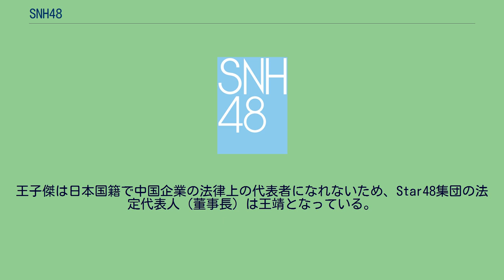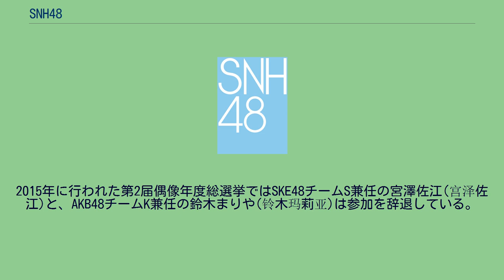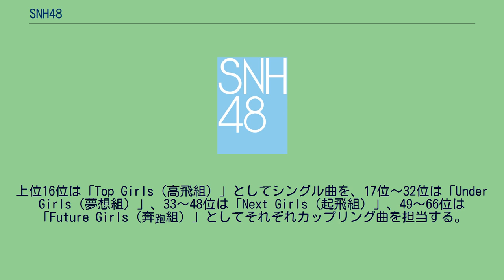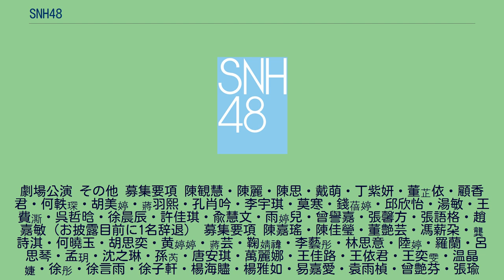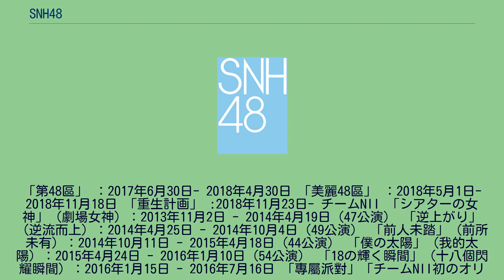SNH48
SNH48（エスエヌエイチ フォーティエイト）は、中華人民共和国・上海市を中心に活動する女性アイドルグループ。
2012年、AKB48の姉妹グループとして秋元康のプロデュースにより誕生したが、2016年6月にAKSとの契約上のトラブルにより事実上関係を断絶され、現在は独立したグループとして活動している。
日本・東京都千代田区の秋葉原を拠点に活動しているAKB48の姉妹グループの一つとして「会いに行けるアイドル」をコンセプトに、総合プロデュースはAKB48と同じく秋元康が務め、運営は当初AKB48公式ライセンスを受けて設立された「SNH48運営事務局」（上海久尚演芸経紀有限公司）が担当していたが、AKB48からの独立後は姉妹グループを含めStar48集団（上海絲芭文化伝媒集団有限公司）と改称している。
日本国外を拠点に活動するAKB48の姉妹グループの発足は、JKT48（インドネシア・ジャカルタ）に続き2組目である。
Star48集団の会長は王子傑、CEOは陶鶯が務めている。
王子傑は日本国籍で中国企業の法律上の代表者になれないため、Star48集団の法定代表人（董事長）は王靖となっている。
AKB48からの独立後は上海SNH48本部を親会社であるStar48集団、各姉妹グループはその100%子会社が経営する形式となり、日本のAKB48グループのような劇場支配人制度はなくなっている。
SNH48では、2014年よりSNH48単独でのシングル選抜総選挙を開催している。
参加資格を持つのはSNH48に在籍するメンバー全員であり、立候補制ではなく全員参加。
2015年に行われた第2届偶像年度総選挙ではSKE48チームS兼任の宮澤佐江(宫泽佐江)と、AKB48チームK兼任の鈴木まりや(铃木玛莉亚)は参加を辞退している。
SNH48総選挙の特徴として、8票分の投票権が付いた「普通応援版」、48票分の投票権が付いた「全員応援版」、0.1票分の投票権が付いたデジタル版(第2回より)があるほか、ランクインしたメンバーに投票したファンのうち、最も投票数が多かったファンを「単推し王」として記念品を贈呈するシステムがある。
SNH48第一届偶像年度人気総選挙"一心向前" SNH48の第5弾EPに参加する選抜メンバーをファンによる投票で決定する。
上位16位までを決める。
日本語訳は「前しか向かねぇ」。
同名のSNH48 1stアルバムに投票券が封入された。
会場は「上海国際体操中心」。
2014年7月26日開票。
参加したのは2期生まで。
以下は、中間発表および速報発表において16位以内に入ったものの、選抜に入れなかったメンバー。
1期生のうち銭蓓婷が唯一圏外となった。
SNH48第二届偶像年度人気総選挙"夢想高飛" SNH48の第8弾EPに参加する選抜メンバーをファンによる投票で決定する。
上位16位は「高飛組」としてシングル曲を、17位～32位は「夢想組」としてカップリング曲を担当する。
会場は「メルセデス・ベンツ・アリーナ」。
2015年7月25日開票。
参加したのは4期生まで。
今回はシングルCD版の他デジタルダウンロード版にも(価格差があるため)1曲につき0.1票の投票権が与えられた。
第1回総選挙で1位を取った呉哲晗は中間発表で32位に入るものの、 不正行為が尾を引いた形で圏外となった。
その一方で、スキャンダルが発覚した李宇琪は中間発表まで圏外だったものの、最終結果では7位に入った。
NIIメンバーの躍進がすさまじく、選抜メンバーの半数以上を占める結果となった。
SNH48第三届偶像年度人気総決選"比翼斉飛" SNH48の第13弾EPに参加する選抜メンバーをファンによる投票で決定する。
上位16位は「Top Girls（高飛組）」としてシングル曲を、17位～32位は「Under Girls（夢想組）」、33～48位は「Next Girls（起飛組）」としてそれぞれカップリング曲を担当する。
また、1位となったメンバーについてはソロ曲の制作という特典もつく。
鈴木まりやは前年に引き続き海外留学生であることを理由に不参加となっているほか、前回総選挙1位の趙嘉敏が怪我と学業を理由に参加を辞退、チームNIIの董艶芸と孟玥も身体の不良を理由に参加を辞退した。
SNH48 GROUP第四届偶像年度人気総決選"我心翺翔" SNH48の第17弾EPに参加する選抜メンバーを。
上位16位...